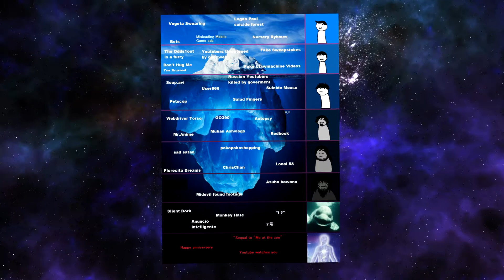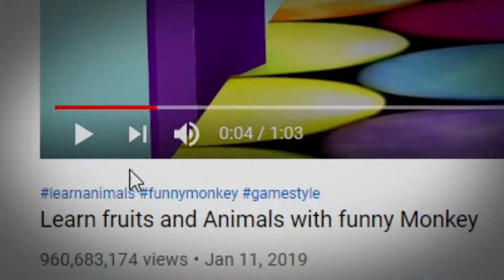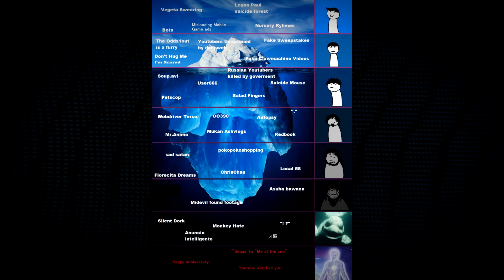The Truth About Nursery Rhyme Videos... (The YouTube Iceberg)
The Truth About Nursery Rhyme Videos... There is a haunting youtube iceberg, and I plan on going over every topic until we reach the bottom. In this video we covered the nursery rhyme channels, like johny johny yes papa. These videos and nursery rhymes have under cover meanings. And we cover them in this video going over this youtube iceberg.